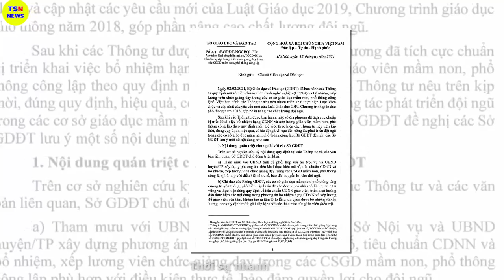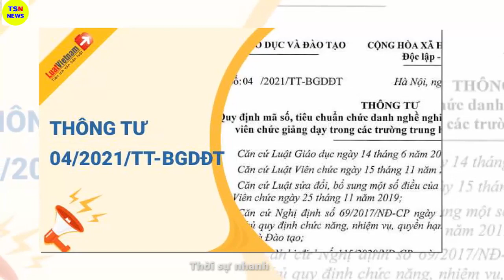Tin tức nhanh và chính xác nhất ngày 29/06/2023/Tin nóng Việt Nam Mới Nhất Hôm Nay/thoisunhanh